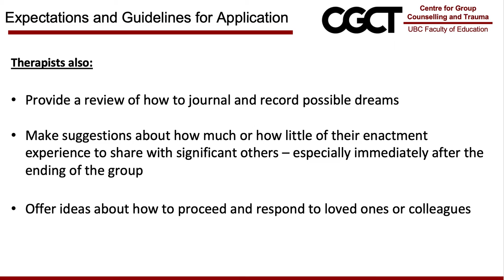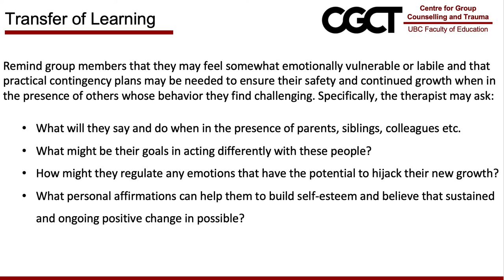Expectations and Guidelines for Application and Transfer of Learning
Phase 5 of 7 in Group Therapy is about Expectations and Guidelines for Application and Transfer of Learning.